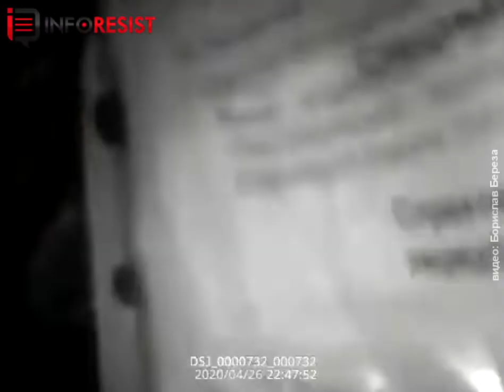Заместитель Кличко материтсяи нападает на патрульного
Внимание!